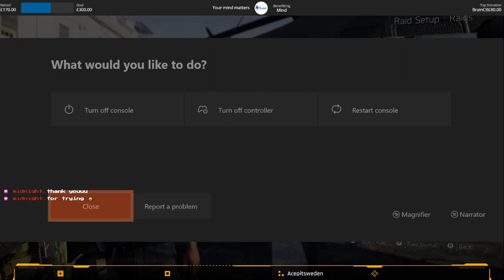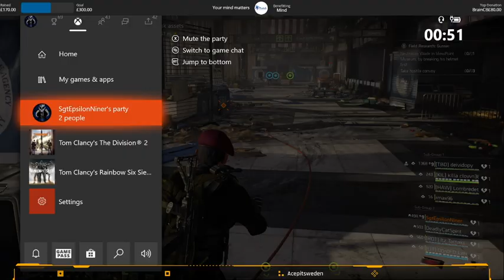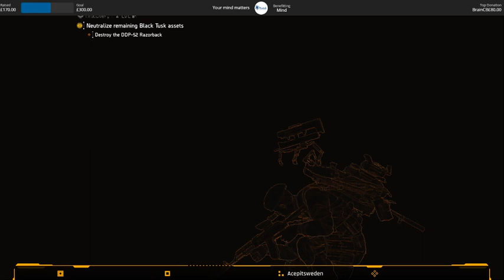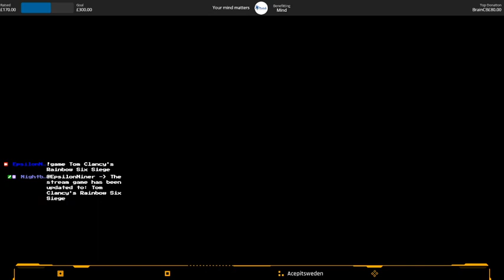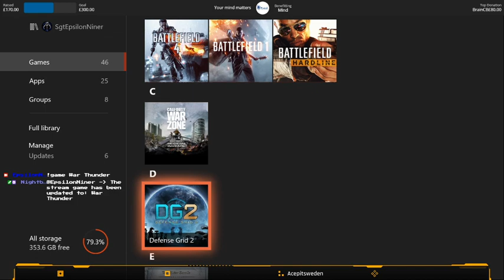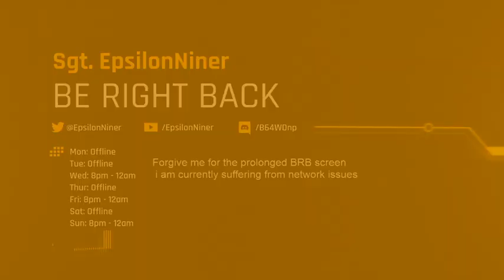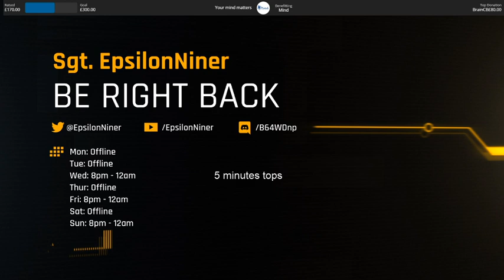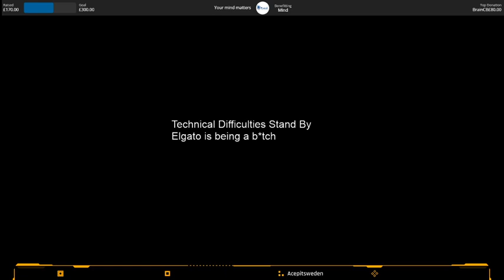[12 hour] Switch off, Game on Mind charity stream !charity